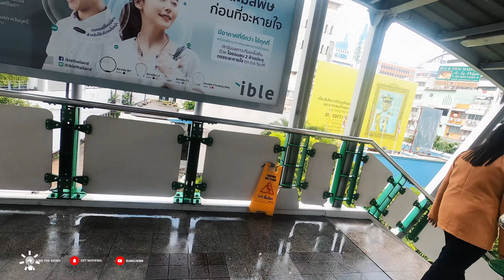Trying to find Pratunam Market in bangkok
Seems like an easy thing to do, but having never been there before, it was quite confusing to find. There is a Large mall near called Pratunam Mall, but that's not it. Then when you g across the road there are a bunch more older malls. But buried down a tight, overcrowded soi, you will find the market itself. It is for sure a very cheap place to shop. You can find just about anything here, Clothes, underwear, jewelry, homewares, art, food, electrical and loads more.

The Gear:
4k Editing Machine

Gorilla Pod

Canon M50

DJI Osmo+

Rode VideoMicro & 360 mount

Osmo Extention arm

Osmo Universal Mount

Osmo Tripod

Osmo Stick

Mavic Pro

Mavic Case

Camera Backback

GoPro Hero 7 Black

Bubble Lens

Insta360 one x